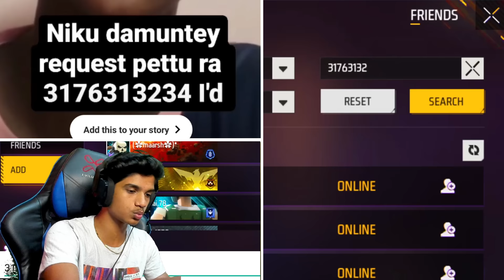🤬ANGRY🔥 GUY ABUSED MY GUILD FOR 1 VS 4😨 VIDEO CALL😡📲 ? FREE FIRE IN TELUGU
random guy challenge my guild
random guy video challenge
Dhanush ff gamer 1 vs 4
dfg macro 1 vs 4
angry guy challenge my guild